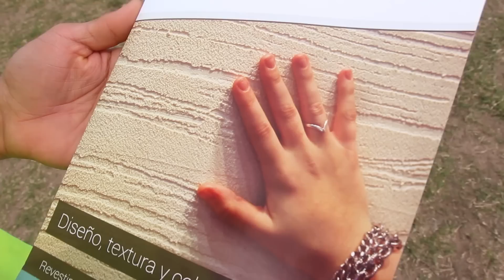Baradero Cruda Realidad: Belgrano-Sportivo (TFB 2015)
Sportivo Baradero visita a Belgrano de San Nicolás en un partido decisivo de la fecha 21 de la Zona 4 del Torneo Federal B 2015.